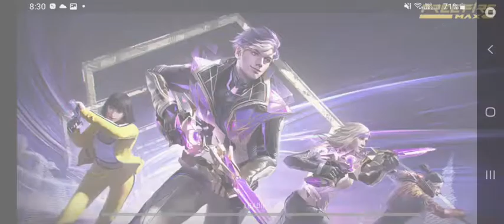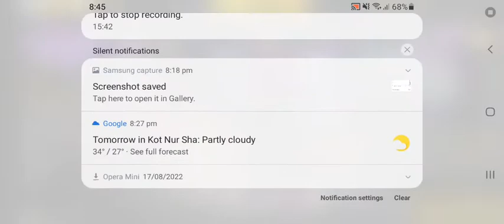free fire video